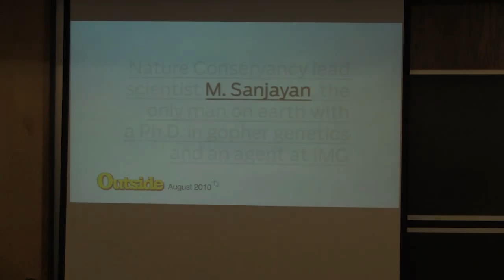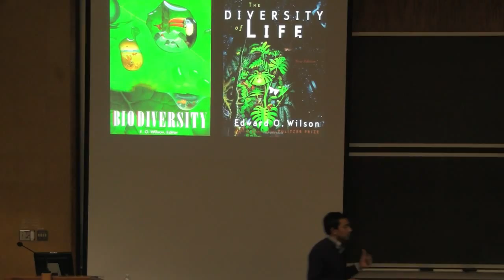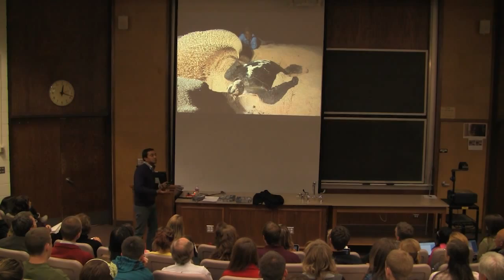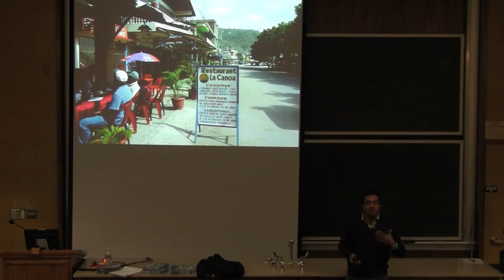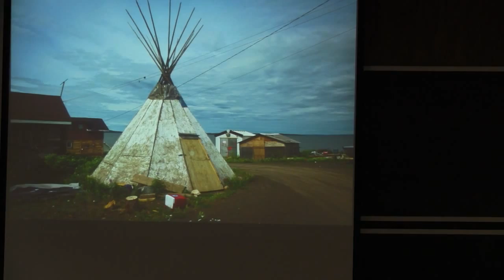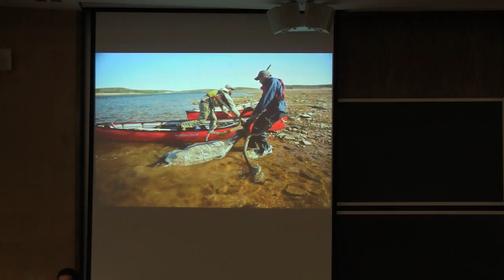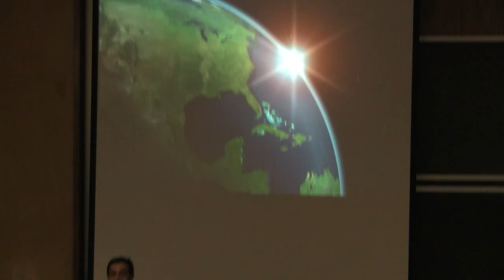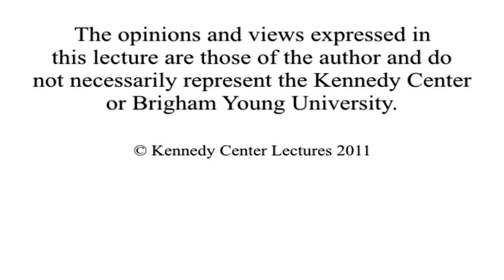Poverty and Conservation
M. Sanjayan
Lead scientist, The Nature Conservancy

11/10/2011